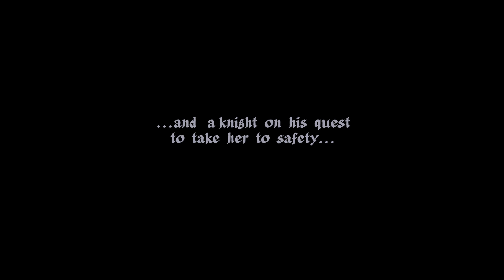The Savior (Trailer v1) - Suspense in medieval times. Festival award-winning short film by K.Huitula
An award-winning movie about a valiant knight who saves a woman accused of witchcraft.. A Fantacore Media production, written and directed by Kristian Huitula (4K/ UltraHD).

AWARDS:

-WINNER/ Best Editing - Jury Award 2024 /Halicarnassus Film Festival (Turkey)
-WINNER/ Best Costume Design 2024 /Omnia Film festival (Italy)
-Honorable Mention /Vienna International Film Awards (Austria)
-WINNER/ Best Short Film - October 2023 /Pure Magic International Film Festival (Netherlands)
-WINNER/ Best Production Design 2023/Dresden Cinema Awards (Germany)
-Honorable Mention 2023/Hercules Independent Film Festival (Spain)
-WINNER/ Best Actor/Short Film - October 2023 (Kristian Jalo) /LIFF - Luleå International Film Festival, (Sweden)
-Finalist /Best Short Film - October 2023 /Sweden Film Awards (Sweden)
-Official Selection -October 2023 /Stockholm City Film Festival  (Sweden)
-Official Selection 2023/Himachal Short Film Festival (India)
-Official Selection 2023/Cinematic European Film Festival (Romania)

CAST:

-The Maiden: Hanna Lehikoinen
-The Knight: Kristian Jalo
-The Capturer Knight: Janne Vilen
-The Capturer Soldier: Matti  Schadrin
-The Dying Soldier: Joona Hämäläinen
-The Dead Knight: Pasi Kuusisto
-Soldiers on the Field: Kai Harju, Mika Lähteinen, Mart Kaukonen, Joona Hämäläinen, Tapio Teräs, Pekka Sinervo
-The Foot Soldiers: Vesa Vitikainen, Mika Lähteinen , Mart Kaukonen, Pekka Sinervo, Tapio Teräs
-The Boy: Lukas Huitula
-People at the Church: Leena Mäntymaa, Mikael Nousu, Helmi Huitula, Jukka Lindgren, Sini Lindgren, Leena Järvi, Aino Kojo, Tero Salonen, Ulla-Kaarina Mäkelä, Sirpa Uusikauppila, Mika Lehtinen, Marjatta Pohjola, Pauli Kuoso, Jouni Ripatti, Elina Kuusisto, Sami Ahola
-The Hand Double: Raili Tammi
-The Witch Double: Jemina Siltala

CREW:

-Director of Photography: Kristian Huitula
-Assisting Director of Photography: Mikko Korhonen
-Camera Operator: Mikko Korhonen
-Additional Camera: Kristian Huitula
-Edited by: Kristian Huitula
-Key Grip: Lasse Leiniö
-Lighting Design: Kristian Huitula, Mikko Korhonen
-Additional Lighting Technician: Juha Salminen
-Additional Lighting Organizer: Hilkka Palo
-Set Recordist: Lasse Leiniö
-Make-up and Costume Designer: Kristian Huitula
-Additional Costume Tailor: Kirsti Salmela
-Additional Make-Up: Hanna Lehikoinen
-Driver: Lasse Leiniö
-Grips: Minna Porali, Pasi Kuusisto, Mikael Nousu
-Casting and Locations: Kristian Huitula
-Prop Designer: Kristian Huitula
-Still Photographer/ Making Of Video: Jemina Siltala

POST PRODUCTION:

-Green Screen and Visual Effects: Kristian Huitula
-Music Composer, Performer and Sound Designer: Kristian Huitula
-Foley Artist, Recordist and Mixer: Kristian Huitula

-Armour provided by Muurinmurtaja Buhurt Tampere ry
-Clothing provided by Hämeen Keskiaikayhdistys ry
-Additional lighting rentals by Bottomland Productions

Animals were not killed or harmed for making this movie

-Produced by Kristian Huitula
-A Fantacore Media Production 2023